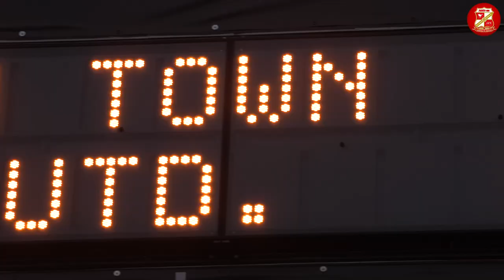County Ground Uncut | Oxford United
Town came into the second instalment of the A420 derby this season off the back of away defeats at Sunderland and Accrington Stanley. Brandon Barker's deflected effort and a Dan Agyei strike gave the visitors a 2-0 lead, Brett Pitman also failed to convert from the spot. Taylor Curran grabbed a consolation goal, but it was too little too late and Oxford secured the win.